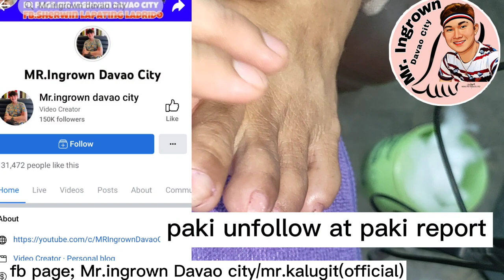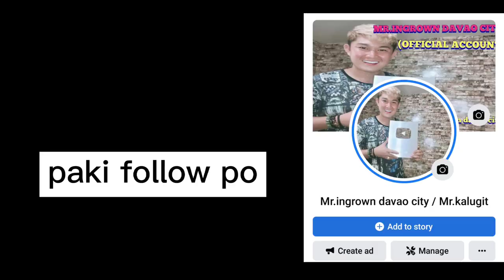Ngipin nG agila napakaliit na ng kuko.